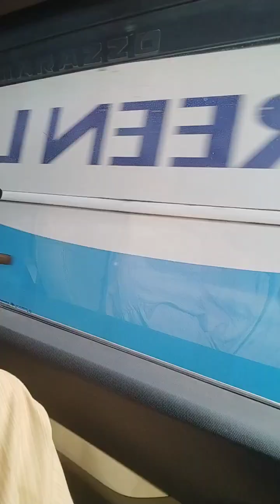দীঘার অনুষ্ঠানে যাত্রার পথে কর্মীদেরকণ্ঠে মহানাম। বালক ব্রহ্মচারী যোগ মন্দিরের নিবেদন।